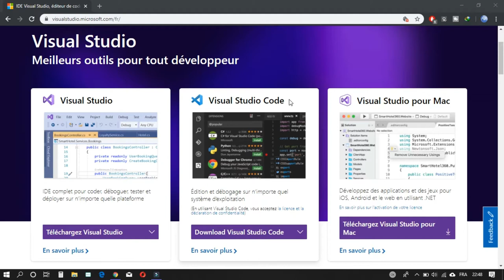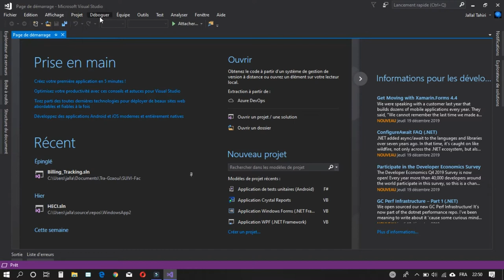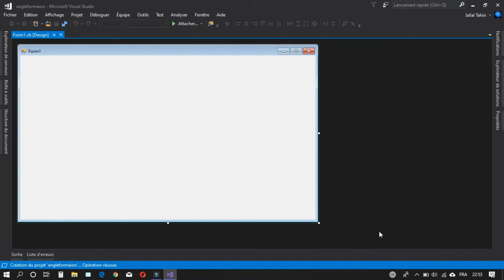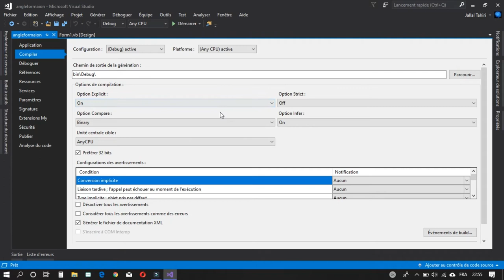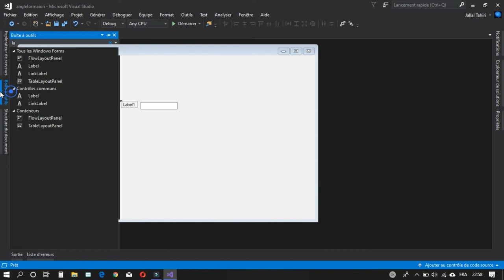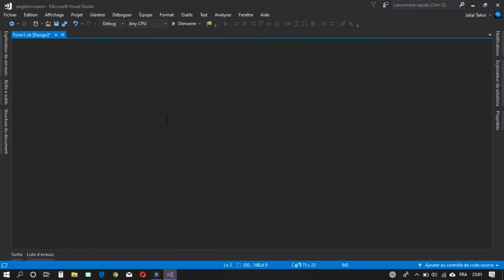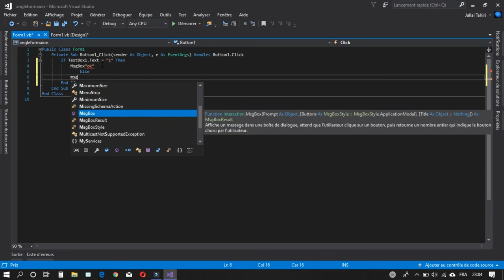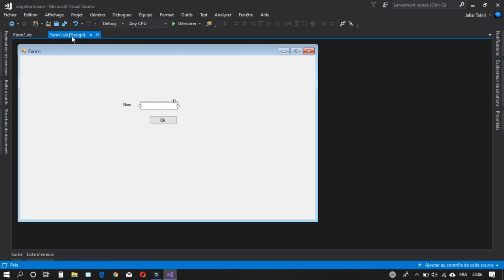Souhaitez vous développer votre application vous-même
Donc partant du principe que vous n'avez pas un radis en poche et que vous souhaitez développer votre application vous-même il va falloir Apprendre les concepts de base de programmation.